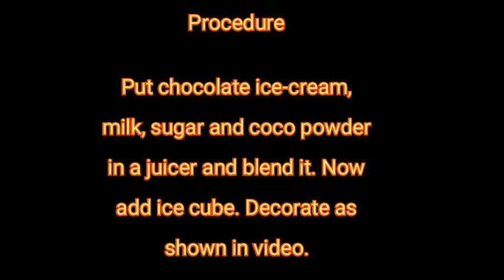Ice-cream shake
Delicious and refreshing ice-cream shake.